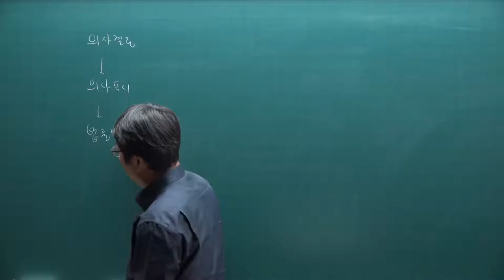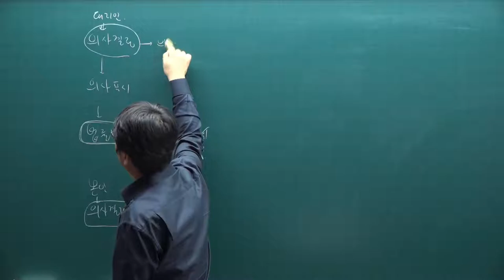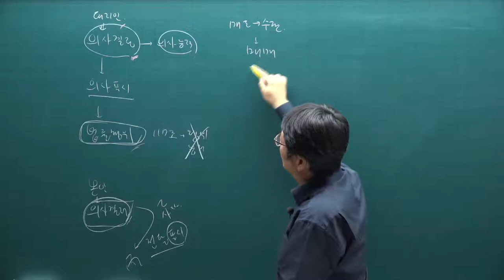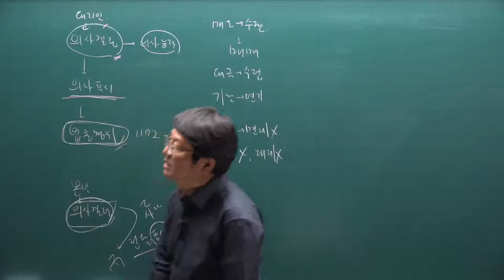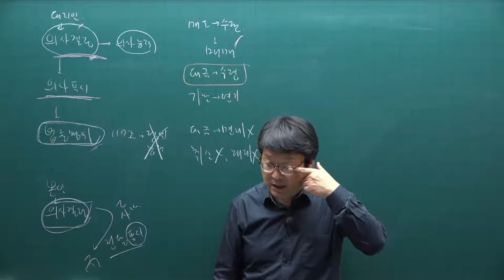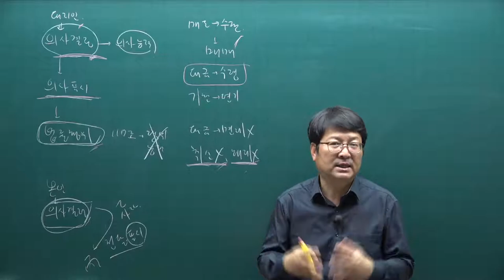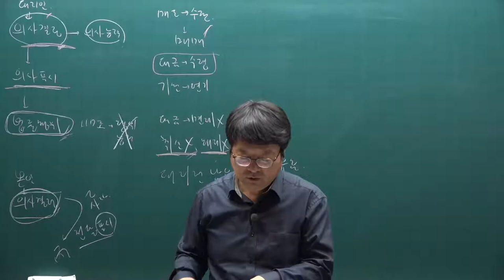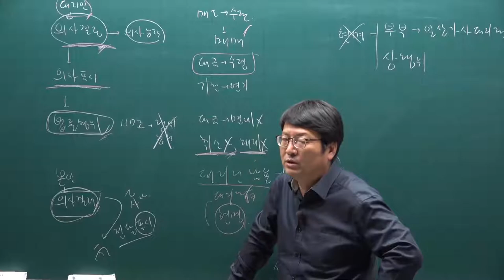[주전무] 2021년 주택관리사 민법 기출문제풀이과정 21강